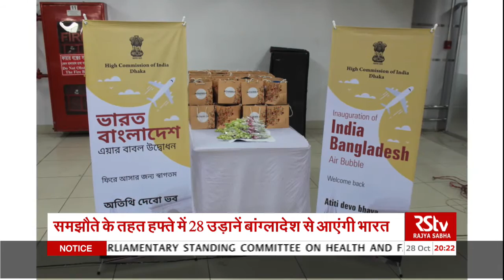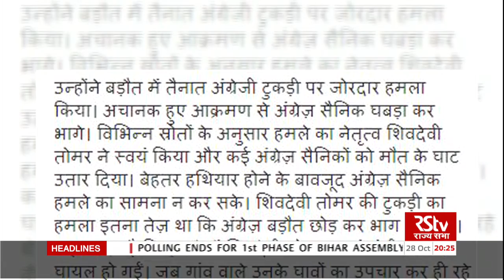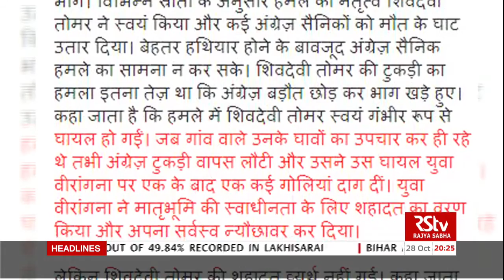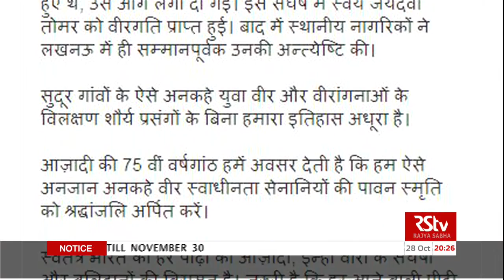Hindi News Bulletin | हिंदी समाचार बुलेटिन | 8 PM | 28 October, 2020